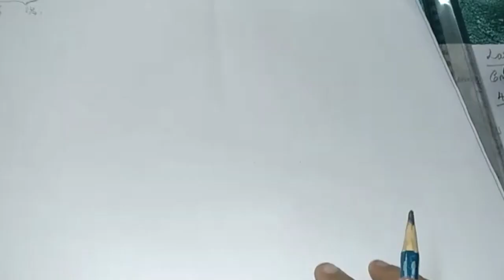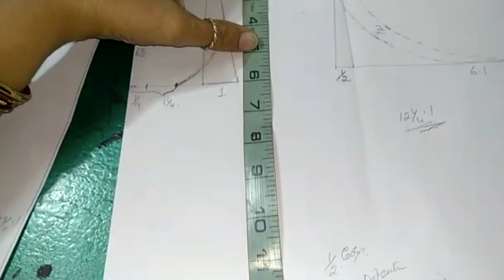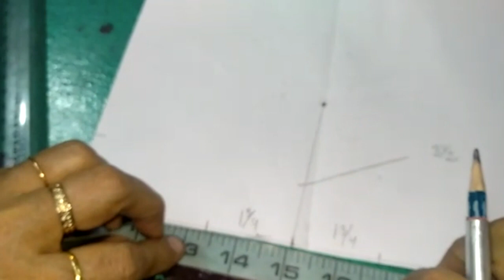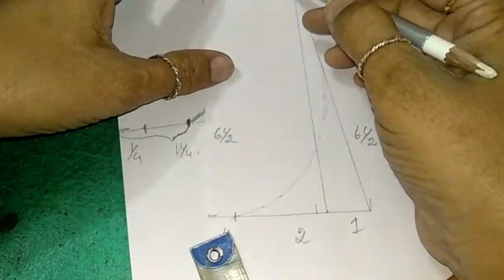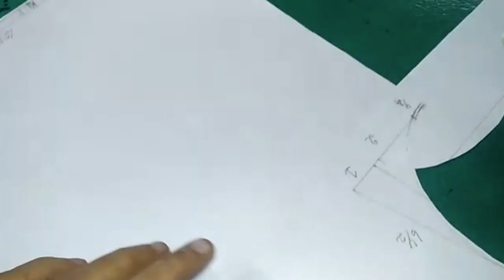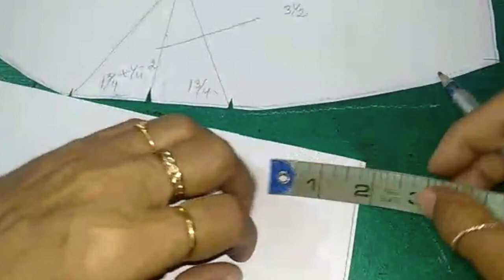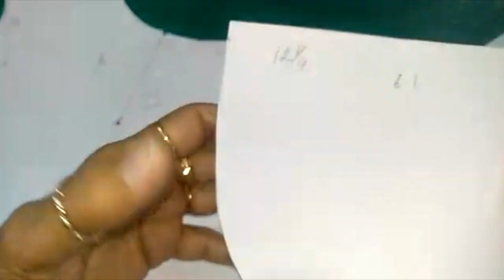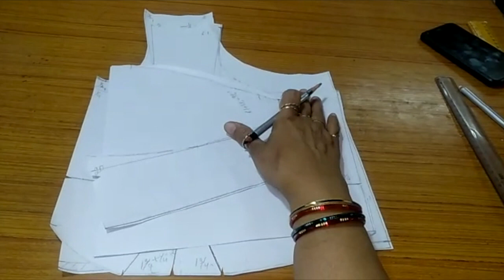Super Blouse | Jacket (Large size)| 41 inch direct measurement & paper cutting